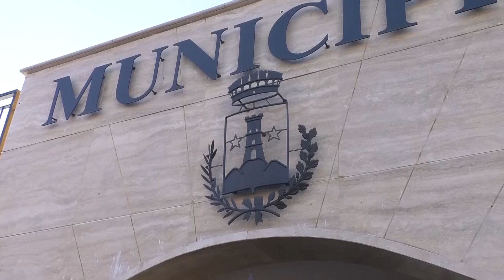Crognaleto. Maiocco (Azione): "Amministrazione Persia in difficoltà"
| SUPER J | Crognaleto. Maiocco (Azione): "Amministrazione Persia in difficoltà"

Contatti Redazione:
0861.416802